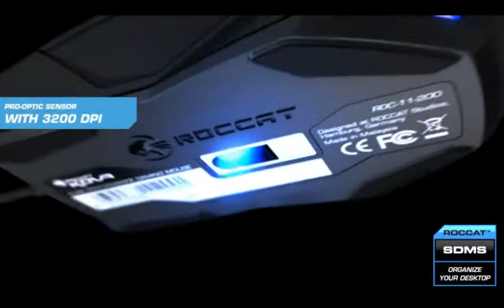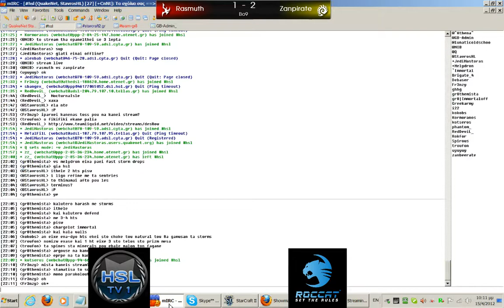Roccat HSL Greek Showmatch #3 Zanpirate(Z) Vs Rasmuth(P) SET4 Cloud Kingdom LE